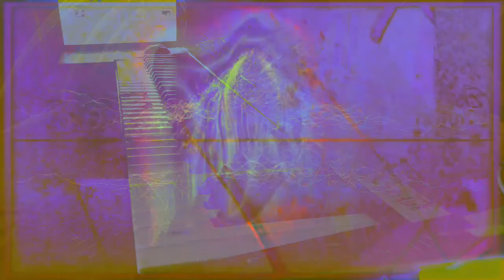Forms of sound made real from beyond all voids of nothingness - Structure without structure manifest